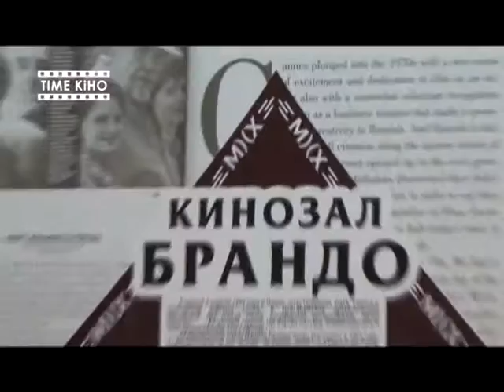TIME КіНО - "Світло між океанів"